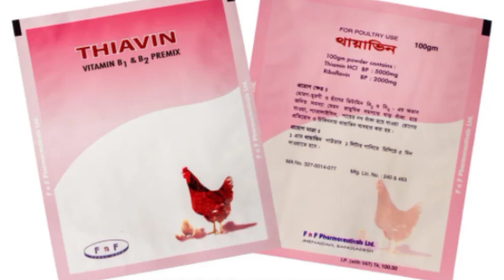দেশি মুরগির বাচ্চা মারা যায় কেন??কোন নিয়মে পালনে ১টা মারা যাবে।।ওজন হবে দ্বীগুন।